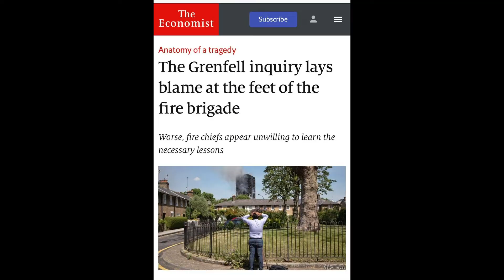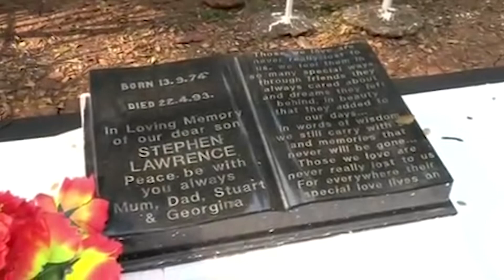London Fire Service dealt the 'race card' over Grenfell Tower